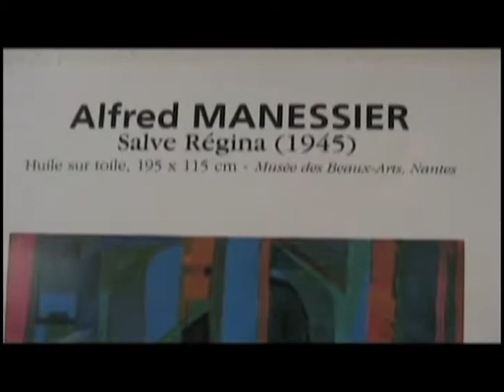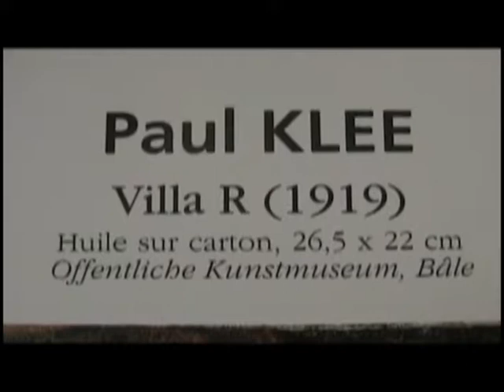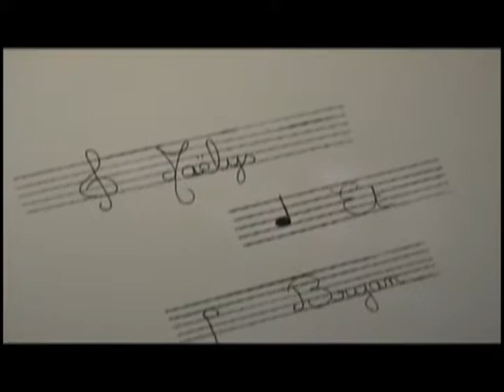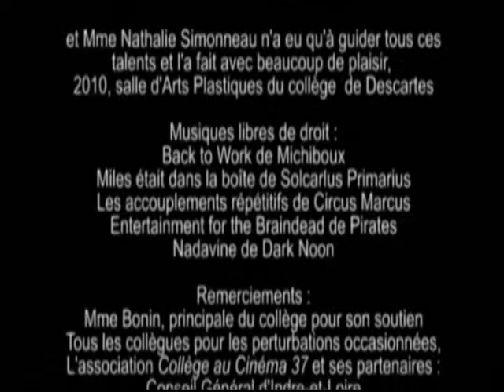Court métrage d'animation réalisé dans le cadre d'un atelier au collège Roger Jahan de Descartes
Arts Nimés réalisé par les élèves d'un atelier cinéma du collège Roger Jahan de Descartes - Année scolaire 2009/2010